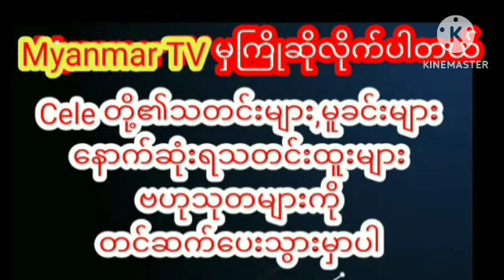အပြိုင်မင်္ဂလာဆောင်မဲ့မင်းသမီးတွေကိုချေပြလိုက်တဲ့သွန်းဆက်myanmarcelenews celebrity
အပြိုင်မင်္ဂလာဆောင်မဲ့မင်းသမီးတွေကိုချေပြလိုက်တဲ့သွန်းဆက်